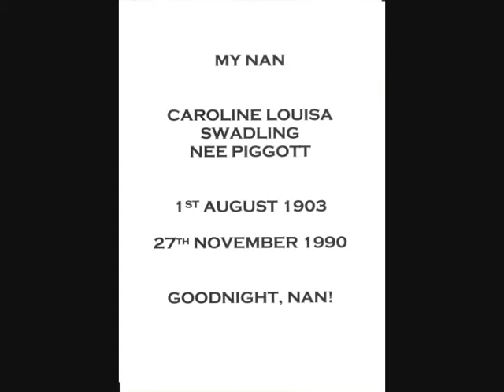NAN - MY TRIBUTE TO CAROLINE LOUISA PIGGOTT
Video clips of my Nan and family.  Caroline Louisa Swadling nee Piggott was born 107 years ago today, 1st August 1903.  She passed away in November 1990, and is still much loved and missed.